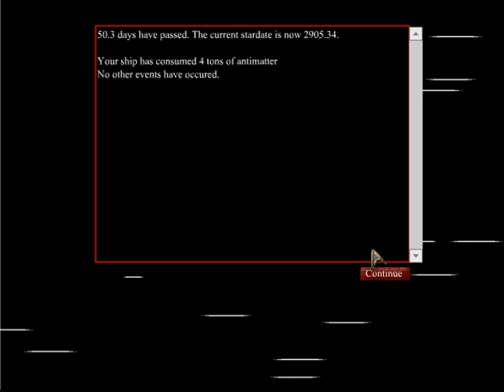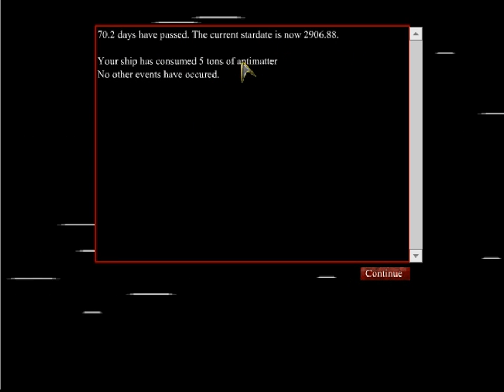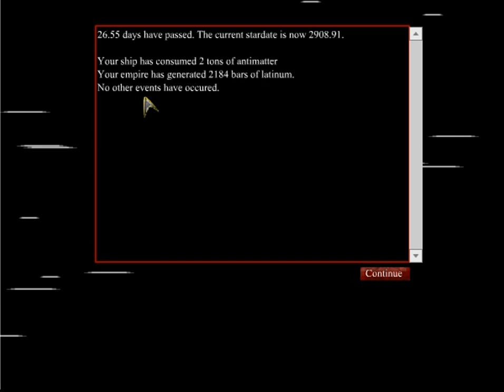flashtrek broken mirror play though #1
my first you tube video. this is a game which i have played many times so hopefully i can remember everything and be able to explain things clearly enough. that you will be able to play this game. enjoy :)